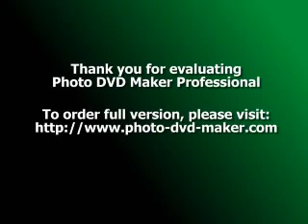dj vadim - conquest of the I - andre gurov instrumental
dj vadim - conquest of the I - andre gurov instrumental - -Conquest of the Irrational EP 1997